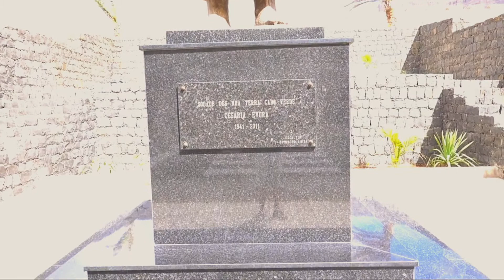Wyspa Sao Vicente , Sao Pedro - 2019.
Lotnisko Cesária Évora - jest czwartym co do wielkości portem lotniczym Republiki Zielonego Przylądka (po Sal , Praia i Boa Vista ), położonym na wyspie São Vicente , prawie 5 km (3,1 mil) od centrum Mindelo . Znajduje się w dolinie w zachodniej części wyspy i jest na północ od wioski São Pedro . Jego pas startowy ma długość 1975 metrów (6480 stóp), a jego szerokość wynosi 45 metrów (148 stóp).
Lotnisko Cesária Évora.
Lotnisko zostało zbudowane w latach 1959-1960. Został on rozszerzony, aby móc gościć loty międzynarodowe w latach 2005–2009. Oficjalnie nazwa lotniska została zmieniona na 2012 r. Po uznanej piosenkarce Cesária Évora . Posiada nowoczesny terminal o powierzchni około 11 000 metrów kwadratowych (120 000 stóp kwadratowych) i posiada zdolność do przetwarzania około 500 pasażerów na godzinę.